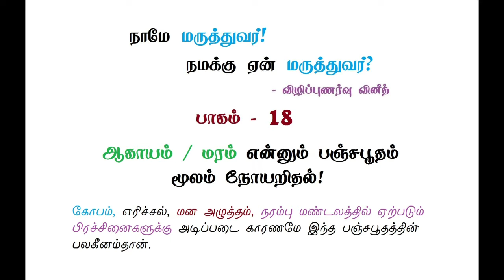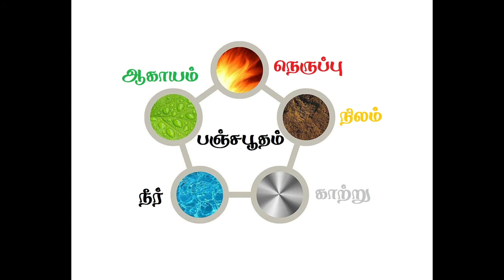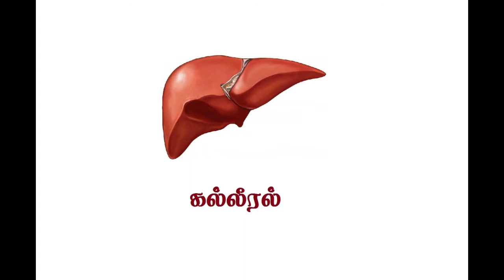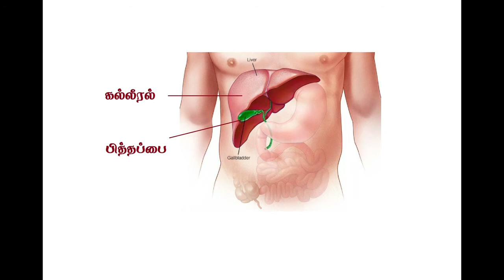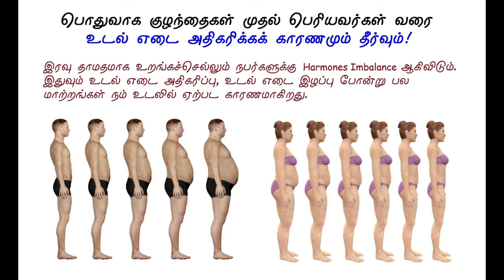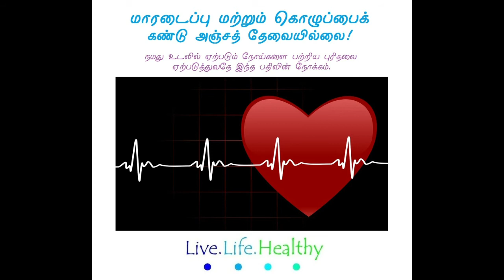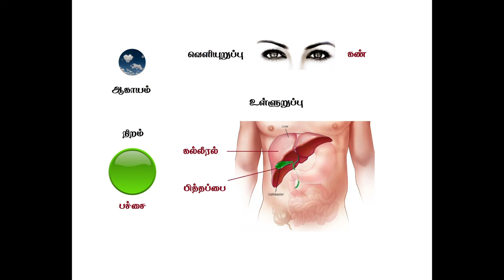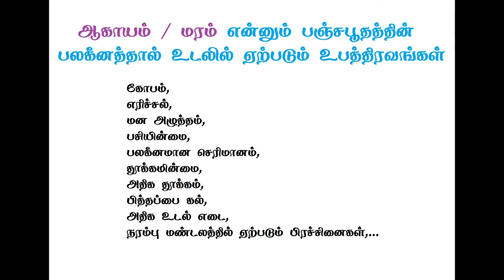18. ஆகாயம் / மரம் என்னும் பஞ்சபூதம் மூலம் நோயறிதல்!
பாகம் - 18

ஆகாயம் / மரம் என்னும் பஞ்சபூதம் மூலம் நோயறிதல்!

கோபம், எரிச்சல், மன அழுத்தம், நரம்பு மண்டலம் மற்றும் கல்லீரலில் ஏற்படும் பிரச்சினைகள், பசியின்மை, பலகீனமான செரிமானம், தூக்கமின்மை, அதிக தூக்கம், பித்தப்பை கல், அதிக உடல் எடை, கண்களில் ஏற்படும் பிரச்சினைகள் பிரச்சினைகளுக்கு அடிப்படை காரணமே ஆகாயம் / மரம் என்னும் பஞ்சபூதத்தின் பலகீனம்தான்.

மருத்துவ பரிசோதனைகள் நமது உடலில் ஏற்பட்டுள்ள பிரச்சினைக்கான உண்மையான காரணத்தை கண்டுபிடிப்பதில்லை என்கிற உண்மையை கூட பலர் தெரிந்துவைத்திருக்கவில்லை என்பது ஒரு வருத்தமான செய்தி தான். இத்தகைய பரிசோதனைகள் மருந்து வியாபாரத்தை தான் ஊக்குவிக்கிறதே தவிர ஆரோக்கியத்தை அல்ல.

மேலும் காப்பி டீ போன்ற உற்சாக பானங்களை அருந்துவதால் ஆகாயம் / மரம், நீர் மற்றும் நிலம் போன்ற பஞ்சபூதங்கள் எவ்வாறு பாதிக்கப்படுகிறது என்பதை இந்த பதிவில் விளக்கியுள்ளேன். இந்த வீடியோ பதிவு உங்களுக்கு ஒரு தெளிவைத்தரும் என நம்புகிறேன்.

இப்படிக்கு,
விழிப்புணர்வு வினீத்